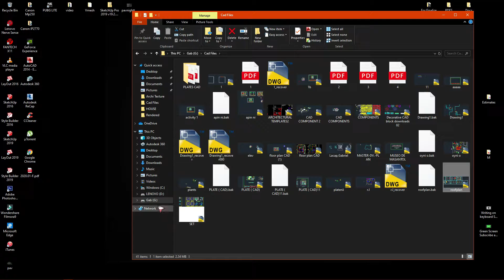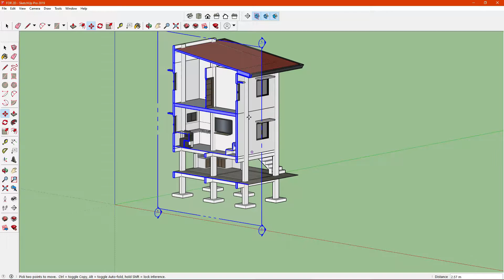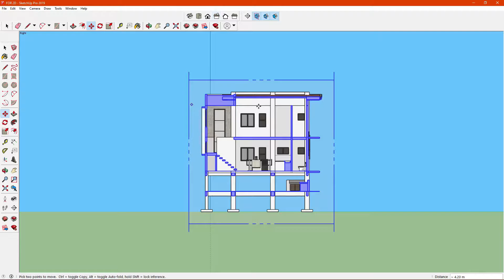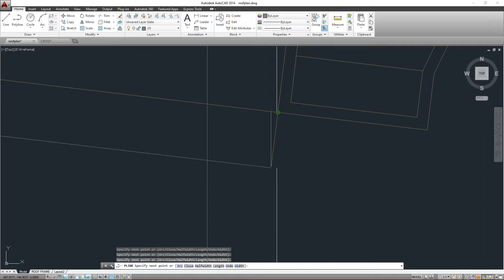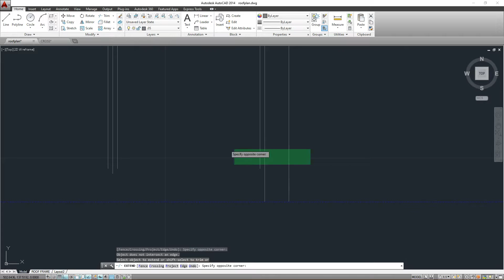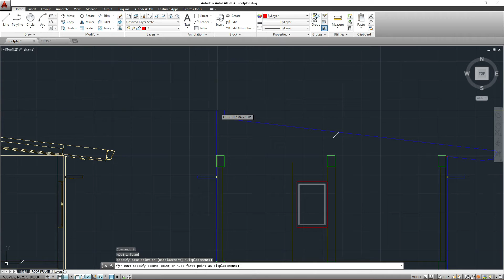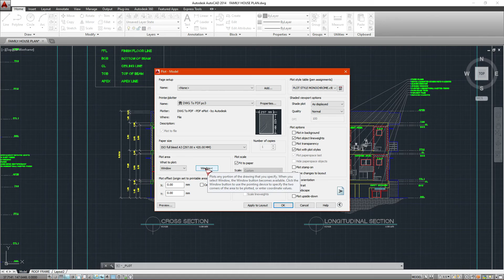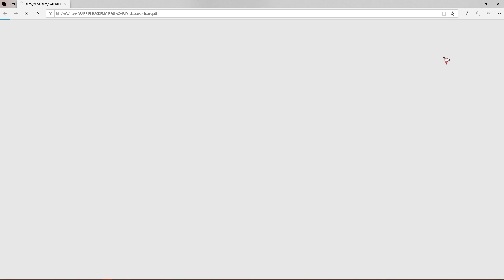How to Export Autocad File from Sketchup (Cross Section)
How to get the Cross section of 3d model. Export dwg from Sketchup.

Thankyou So Much tol✌️